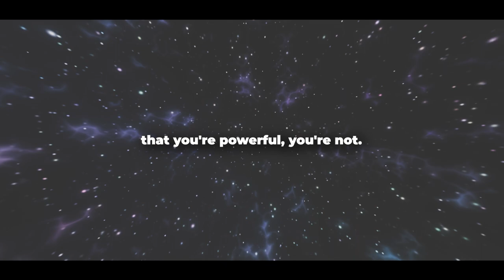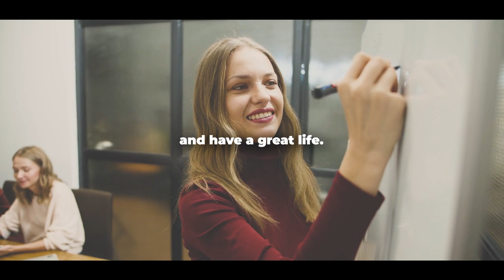The Art of Power: Treat It Like A Woman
Power is a woman...